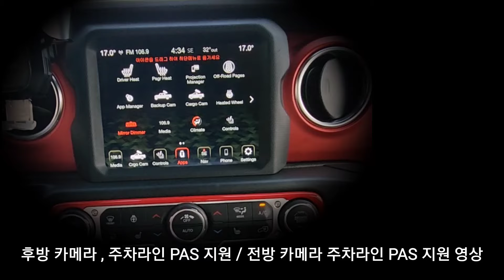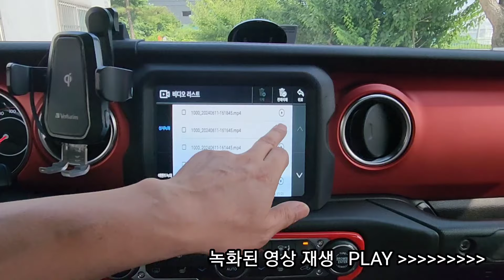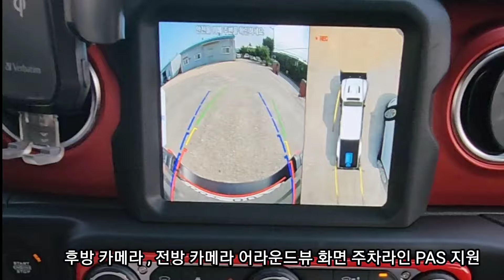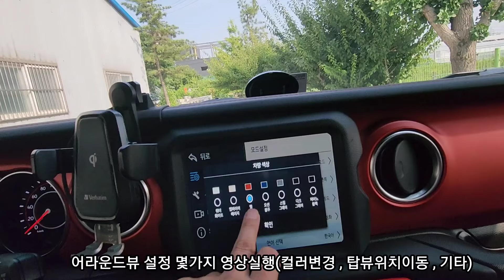JEEP 글래디에이터 4채널블랙박스 국산 어라운드뷰 장착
안녕하세요
구리 게러지 네비킹 운영자 입니다.

오늘은 JEEP 글래디에이터 어라운드뷰 4채벌 블랙박스 탑재된 최고의 어라운드뷰 장착완료
세계최초 3D 블랙박스 256G 메모리 탑재된 어라운드뷰

적용제품
- 카존 어라운드뷰 시즌5
- JEEP 2018 인터페이스
MADE IN KOREA 국산 패키지

감사합니다.